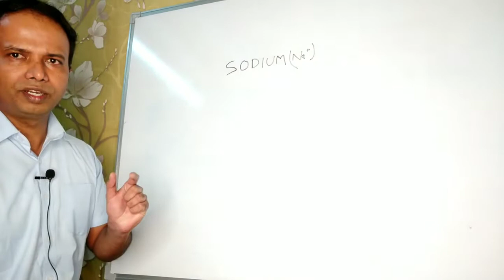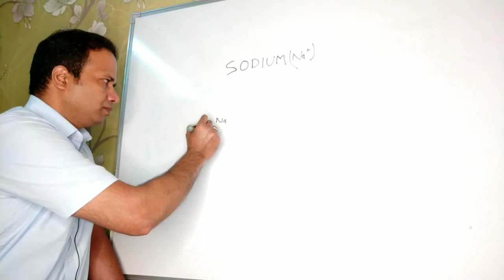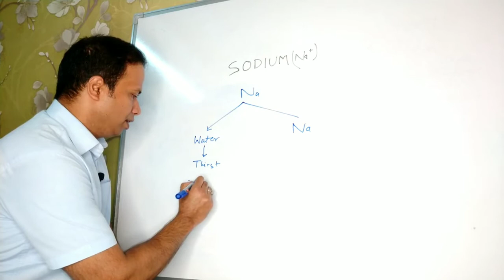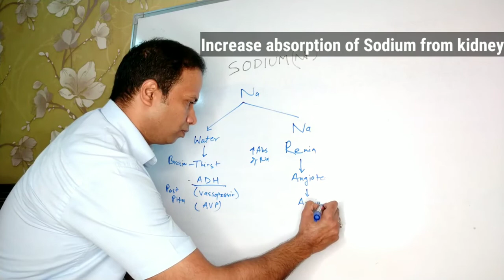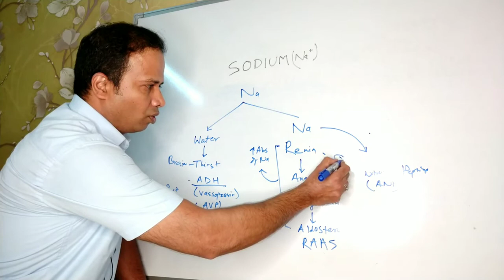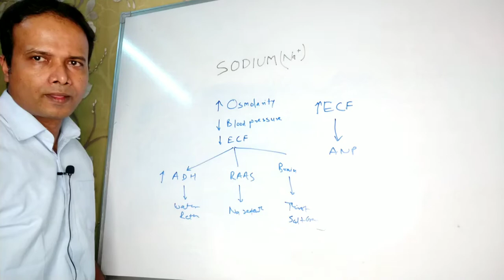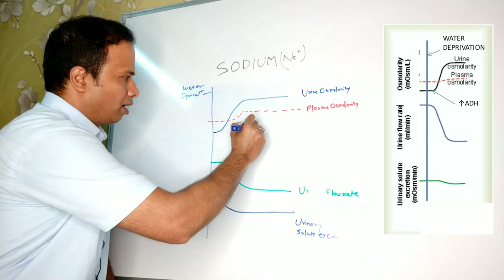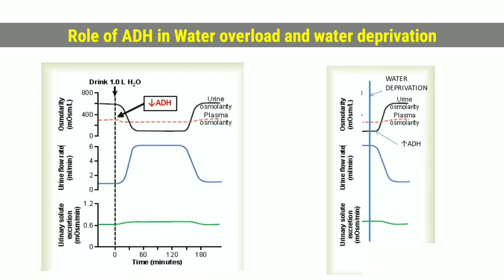Sodium part 1/3. Sodium Pathophysiology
Sodium part 1/3, Sodium Pathophysiology. sodium and water homeostasis, sodium and water regulations. osmolarity, ADH, AVP, Vasopressin, ANP, Renin Angiotensin Aldosterone.